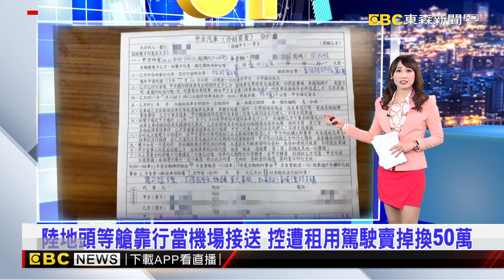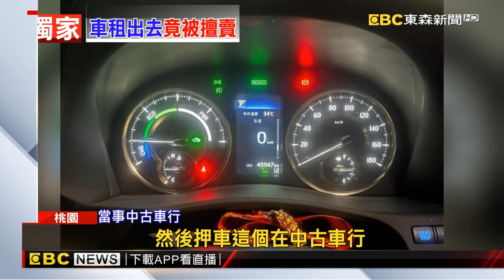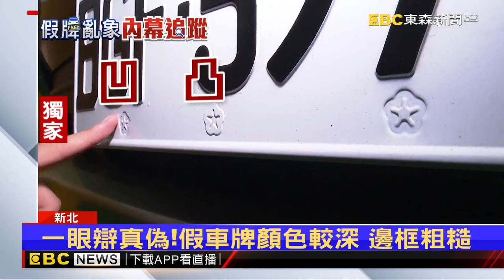【吳宇舒晚報】獨家》假帳案外案 駁「自稱木可經理」 葉智光告民眾黨爆口角2024／08／14@newsebc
獨家》陸地頭等艙靠行當機場接送 控遭租用駕駛賣掉換50萬
獨家》保時捷「客製假車牌」買到爛貨 顏色黃、邊框粗被識破
板橋星聚點9/30歇業！ 復興北分館也停業倒數
獨家》假帳案外案 駁「自稱木可經理」 葉智光告民眾黨爆口角